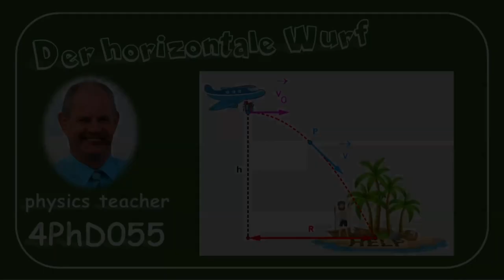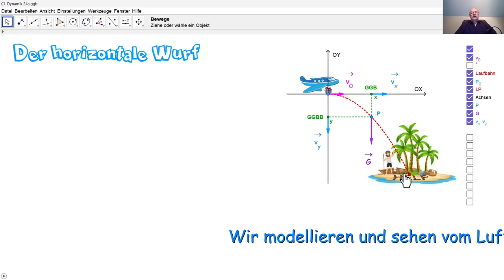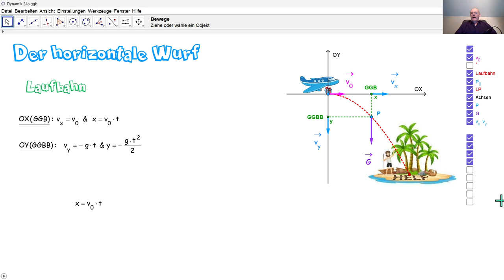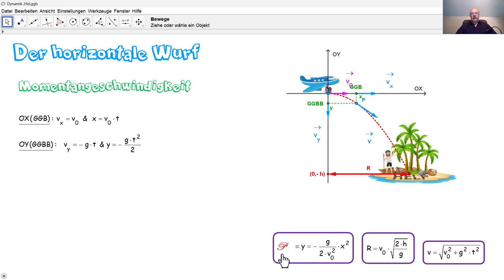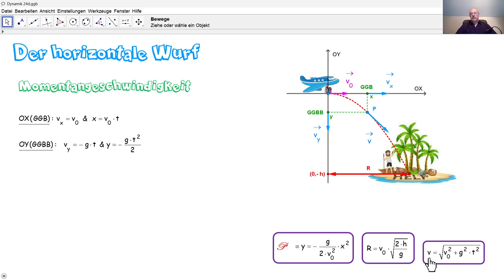Physik 4PhD055 Der horizontale Wurf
Wir zerlegen die Bewegung eines horizontalen Wurfs in eine geradlinige gleichmäßige Bewegung GGB und eine geradlinige gleichmäßig beschleunigte Bewegung GGBB. Wir berechnen die Laufbahn, die Reichweite sowie die Momentangeschwindigkeit bei dieser zusammengesetzten Bewegung.